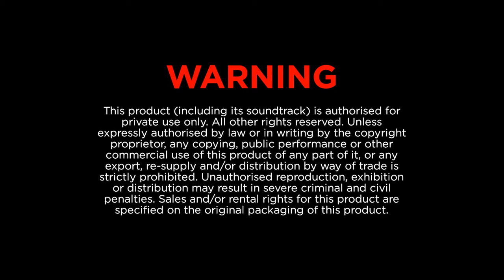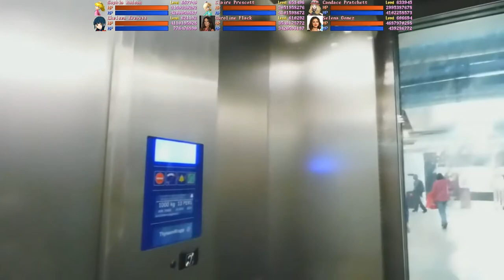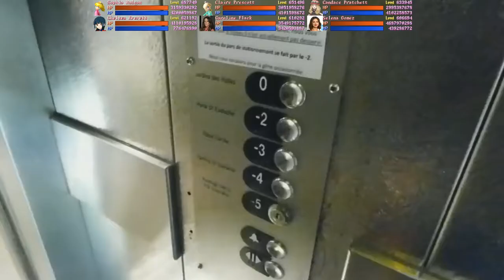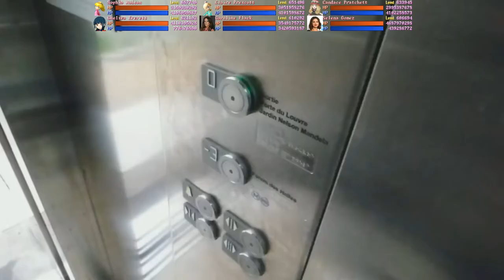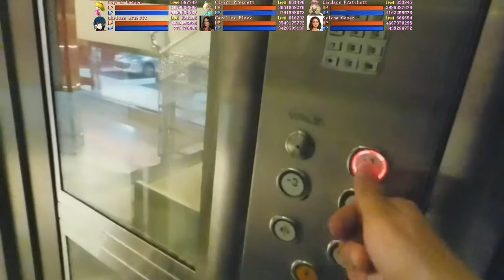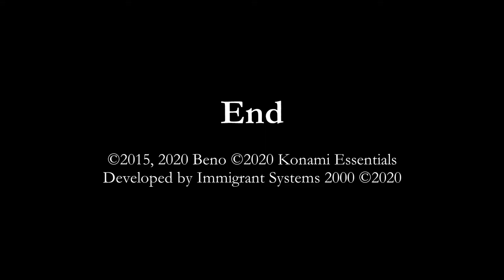Les Halles in Paris 5th Anniversary Special Princess Edition | IT'S LIFT TOUR TIME!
Now, for the first time ever in high definition!
It's the 5th Anniversary Special Princess Edition of the lift tour in Châtelet-Les Halles, Paris, France!
With Sophia Hudson, Claire Prescott, Candace Pratchett, Chelsea Everett, Caroline Flack and Selena Gomez!
Now with Retro Music!
Incredible picture!
And spectacular 7.1 Surround Sound!
Châtelet-Les Halles, Paris, France 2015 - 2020!